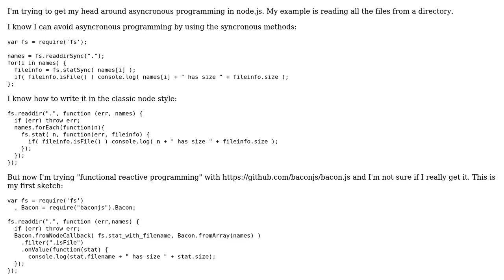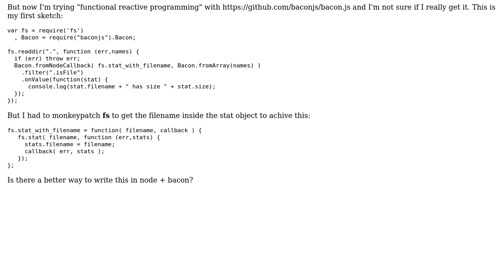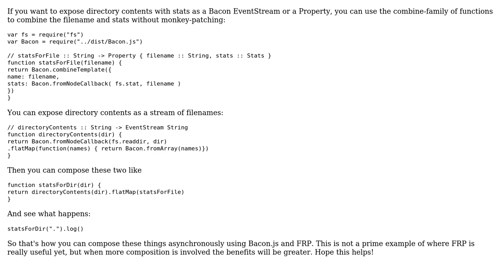Code Review: How do I handle the file system?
With thanks & praise to God, and with thanks to the many people who have made this project possible! | Content (except music & images) licensed under CC BY-SA | Music | Images & others | With thanks to user raimohanska user Jamal user bjelli and the Stack Exchange Network Trademarks are property of their respective owners. You are responsible for your own actions.